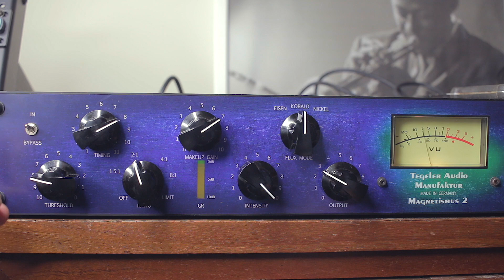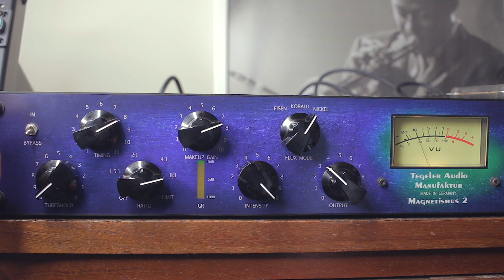Magnetismus 2 from Tegeler Audio Manufaktur On Electronic Beats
In studio sessions are available. Be with me in person in my studio and see how I put everything together. This is a great opportunity to understand how I craft my sound. Book a whole day with me and also have access to my records and gear in the studio.